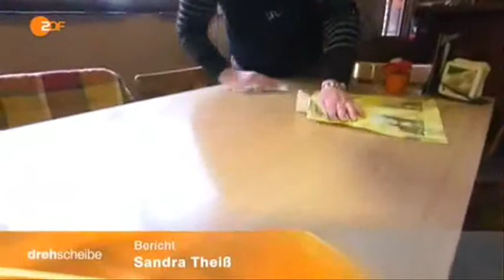11172 zlodii ZDF 150417 dde 436k p5v11 19 00